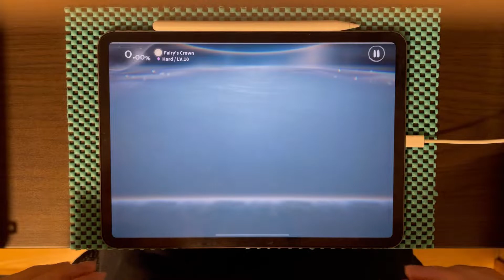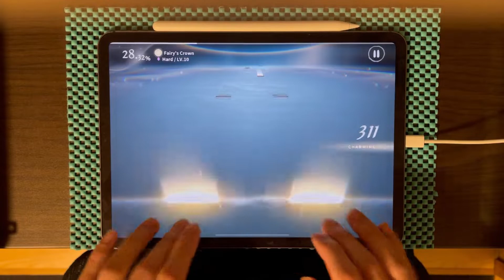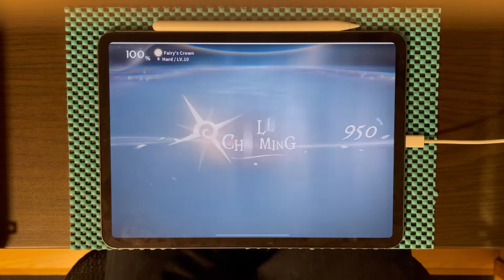【Deemo2】Fairy’s Crown（Hard 10）AC！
リズム補正 +0.08／0.000